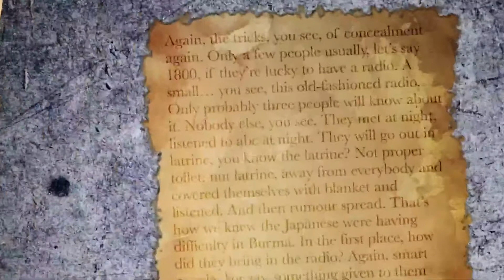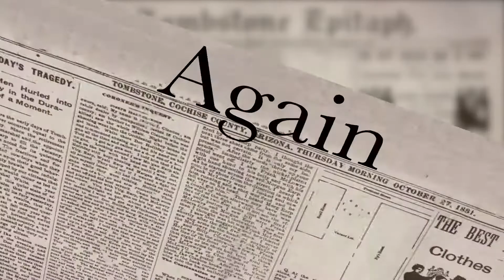Oral History Video Challenge Polytechnic Second Prize Winner